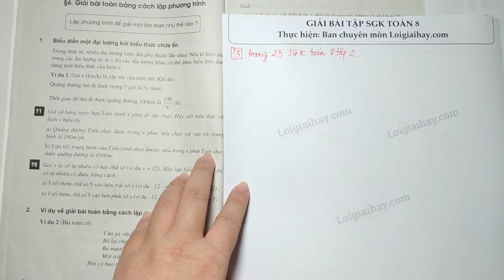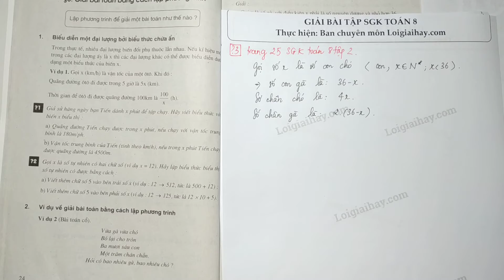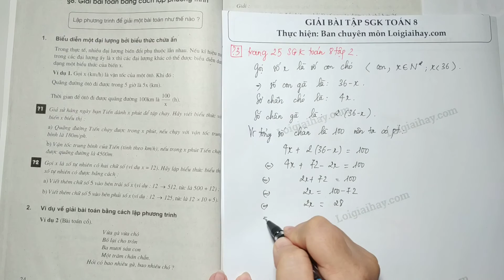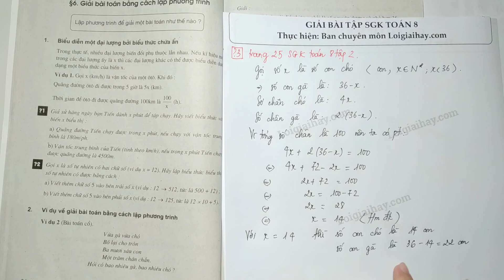Trả lời câu hỏi 3 bài 6 trang 25 SGK Toán 8 Tập 2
Giải bài toán trong ví dụ 2 bằng cách chọn  x  là số chó. .